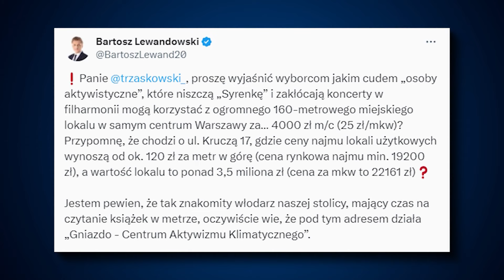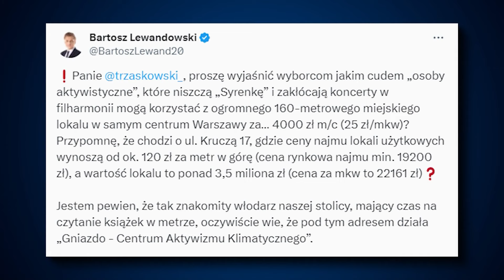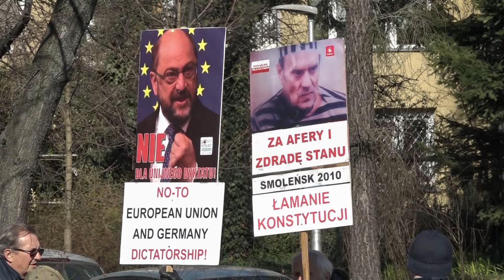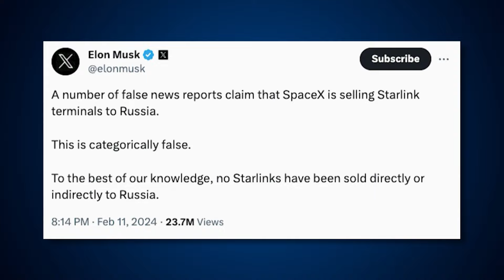POLAND DAILY NEWS - 03.09.2024 - Polish Activists Pour Paint on Warsaw's Iconic Mermaid Statue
Two young activists poured orange paint on Warsaw’s iconic Mermaid statue at the Vistula Boulevards. Their act was accompanied by passionate cries decrying the violation of women’s rights on International Women’s Day and linking climate catastrophe to impending wars.